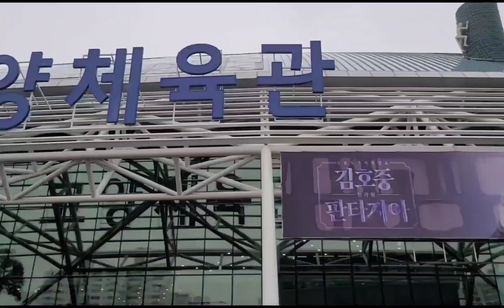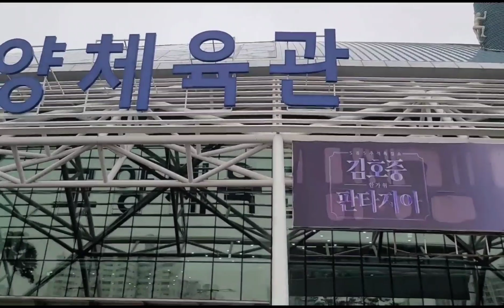[김호중 SBS 고양 단독쇼 아리스 총집결 녹화 시작| 고양시 전체를 보라색으로 물들여]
김호중 SBS단독쇼 고양시를 물들인 보라색